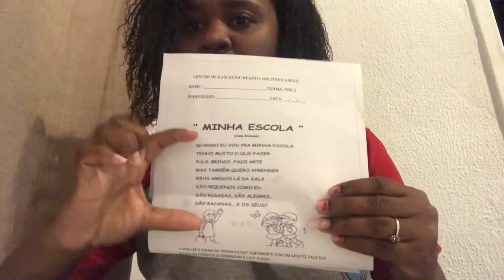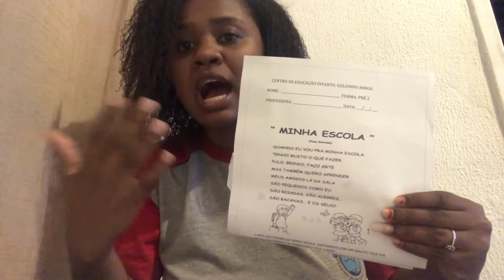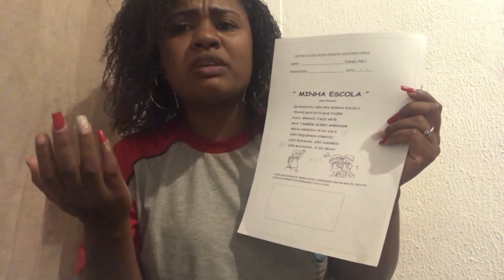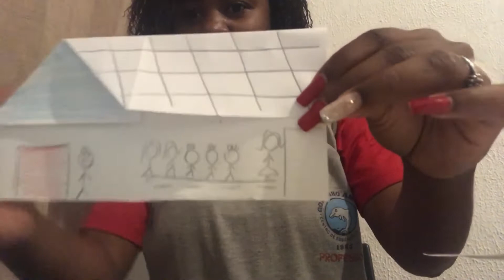Poema - Minha escola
Conhecer o poema e através dele, descobrir o que é estrofe e verso e realizar sua escola em forma de dobradura.